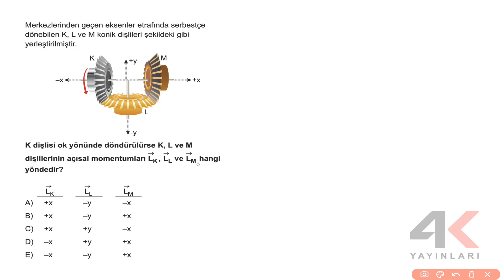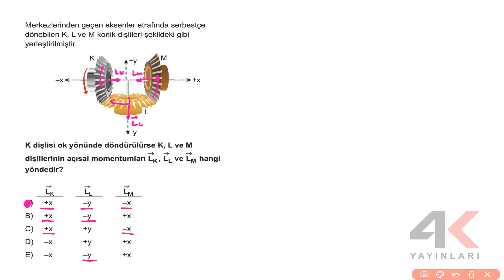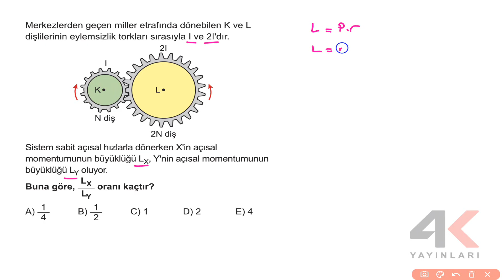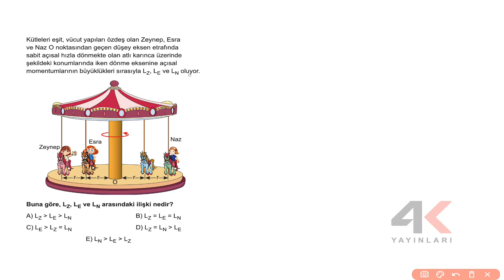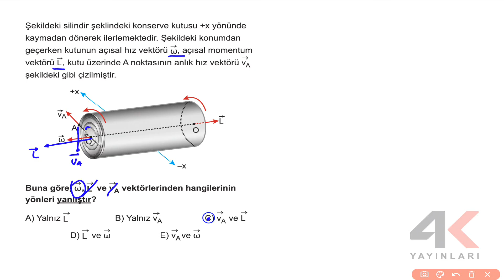AYT FİZİK SORU BANKASI Bölüm 04 Test 04 Soru Çözümleri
🎞 Soru Listesi
▶ 00:00:00 Bölüm
▶ 00:00:00 Soru 1
▶ 00:01:17 Soru 2
▶ 00:02:37 Soru 3
▶ 00:04:20 Soru 4
▶ 00:05:46 Soru 5
▶ 00:07:14 Soru 6
▶ 00:08:28 Soru 7
▶ 00:09:36 Soru 8